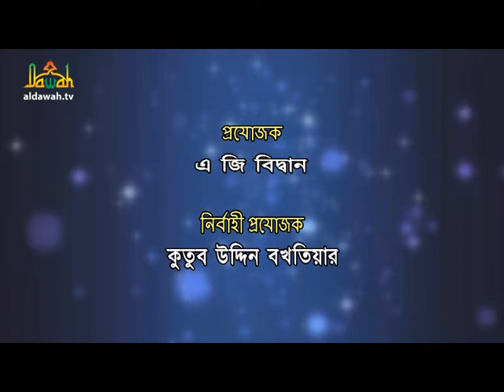নিয়ত করা কি বিদাআত ? । প্রশ্ন ২২৩